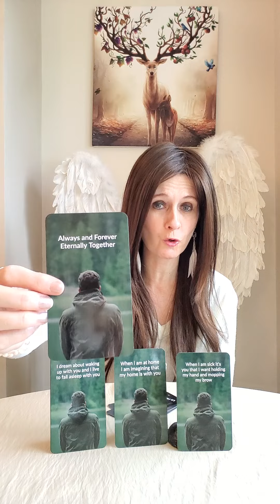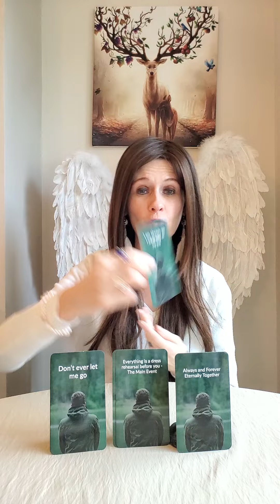DM To DF - Hear Here The Deepest Hidden Secrets Of My Soul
💛 Divine Masculine Secrets Of The Soul by Liz Harrison